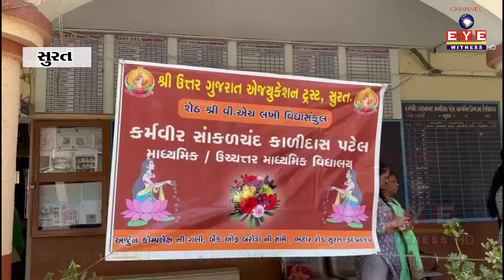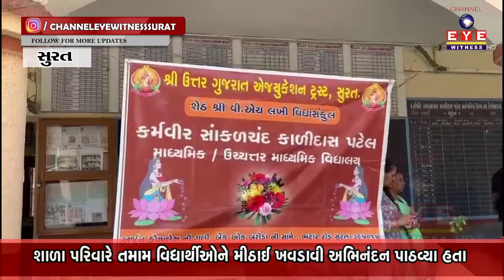ઉત્તર ગુજરાત કે.એસ.કે.પી વિદ્યાલય ભટાર ધોરણ-૧૨ સામાન્ય તેમજ વિજ્ઞાન પ્રવાહમાં વિદ્યાર્થીઓ ઝળક્યા